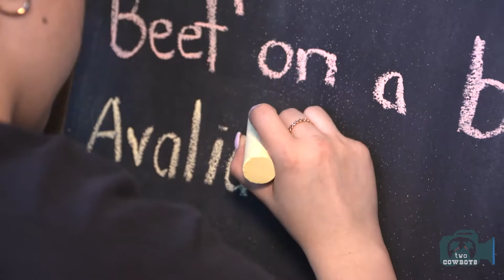Two Cowboys: Smoking Meat, Cold Beer and BBQ is a Lifestyle at Trappers Mountain Grill in Watert...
We are the Two Cowboys that are travelling the world, in search of people that make things. We showcase the awesomeness in communities all over Canada, U.S., New Zealand and the World.

This time we are featuring: Trappers Mountain Grill is launching something new in Waterton this season. Steve calls it his Backyard BBQ. The plan is, once the rush of the summer days subsides and the lines for food and ice cream are over, to do a delicious smoked meat sandwich. It will be available at the back-door of his restaurant on main street Waterton Avenue.